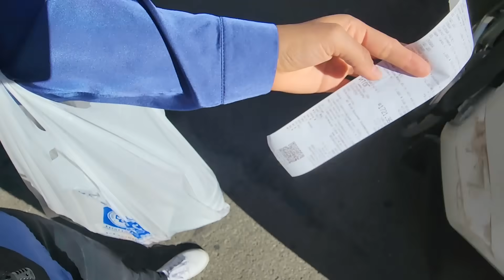Симон с проволокой в челюсти и Люси с поломанной лапкой, уехали домой в Испанию к подписчице Ирине.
Закрытый телеграмм, где новостей выходит больше и раньше.➡️ Start и далее следуйте подсказкам ботаЕсли вы не с России, у вас не пройдёт оплата, в этом случае пишите моей помощнице Екатерине на ватсап , вопрос решим.

Сбербанк: 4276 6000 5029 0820 Гаяна Александровна Г.

❗Взять хвостика в добрые ручки можно отправив видео заявку на почту или на WhatsApp моей помощницы Екатерины , где вы скажите свое Имя, возраст, город и кого именно хотите взять, что б я с вами познакомилась и показать условия проживания питомца🐶🐱